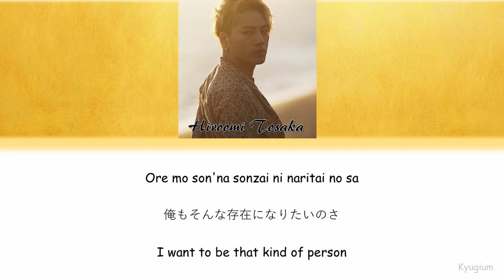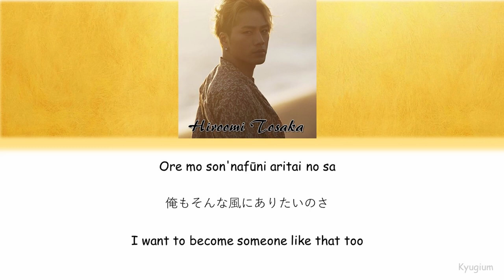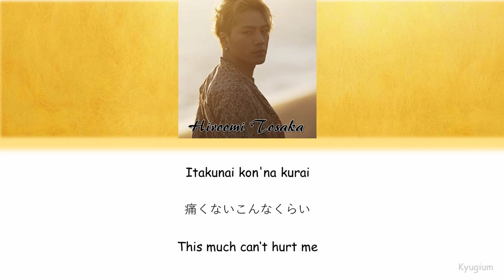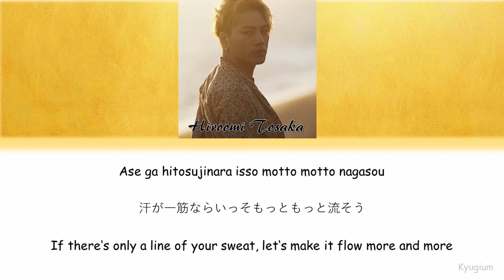Hiroomi Tosaka (登坂広臣) - HEART of GOLD | Lyrics [ROM/KAN/ENG] | 歌詞動画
I wanted to try something new, so here is my first ever lyric video! And the biggest thanks to my friend Devil's Child (@Rebel_Incle_JSB on Twitter) for letting me use her translations!

Artist: Hiroomi Tosaka
Song: HEART of GOLD
Album: FULL MOON
Lyricist: michico
Composer: T.Kura・michico
Translated by: Devil's Child

ALL RIGHTS ADMINISTERED BY AVEX INC. AND LDH
/ DON’T REUPLOAD